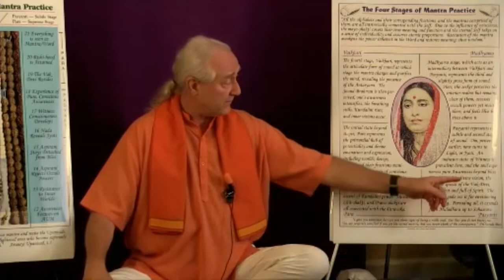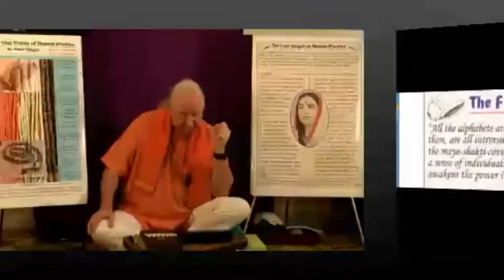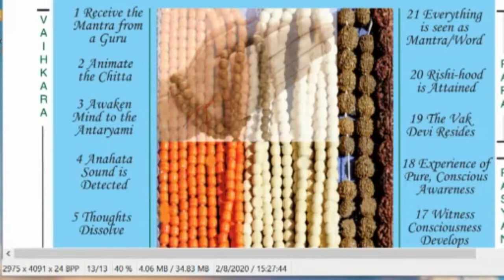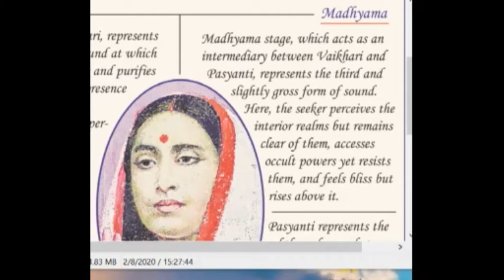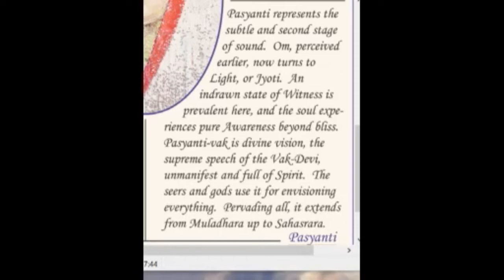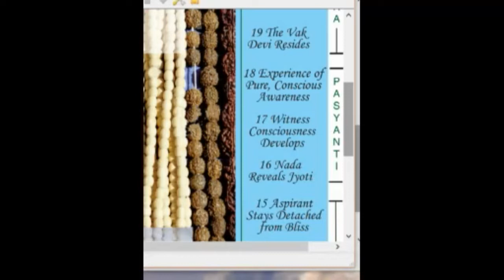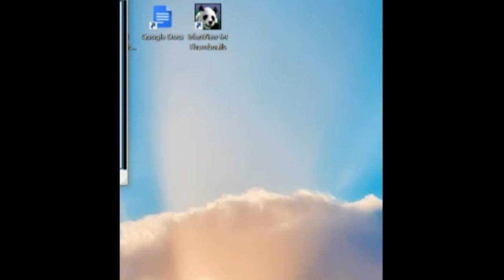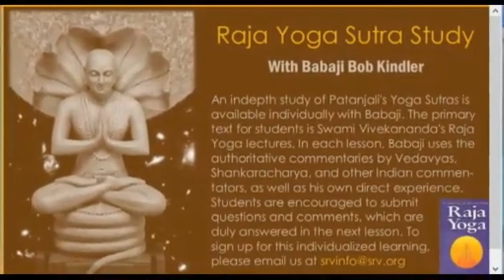Success in Mantra Practice - 03 by Babaji Bob Kindler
Mantra is the sacred formula that dissolves root ignorance in the human mind. Traditionally, and most effectively, it is transmitted to the sincere disciple by the authentic teacher/guru in sacred ceremony, thereby initiating that fortunate soul into the divine mysteries of spiritual life. This entrance into Divine Life, enacted once every lifetime for as long as the soul needs, is smoothly facilitated by this powerful combination of seed words, that consist of bijams (unique words of primal origin), and a Holy Name of the Lord or Divine Mother of the Universe. Mantra, faithfully recited in the light of its intrinsic meaning, dispels ignorance and suffering, breaks down mental impressions from past lifetimes, and inspires the soul onwards towards the realization of the Atman, its own divine nature.

Here is a series of talks on Success in Mantra Practice by Babaji bob Kindler.